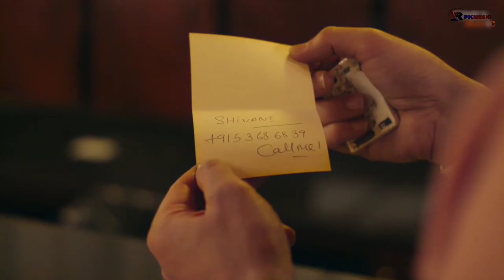Tenu Vekhi Jaavan || Letest Video Song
Watch the latest video for the Punjabi hit 'Tenu Vekhi Jaavan', sung in the beautiful voices of Shahid Mallya & Asees Kaur, feauturing Himansh Kohli & Shivani Jadhav in the video.

Original Song Credits:
Song Name: Surkh Gulabi Buliya
Movie/Album: Naughty Jatts
Singer: Roshan Prince /Penny Garewal
Music Director: Jaggi Singh
Lyricist: Kaka Purian

Audio Credits:
Music Composed by Bharat Goel
Singers: Shahid Mallya & Asees Kaur
Lyrics: Rashmi Virag
Music Produced by Bharat Goel
Keys & Painica: Amit Sharma
Additional Keys: Vinay Sharma
Guitars by Mohit Dogra
Associate Programming:
Abhimanyu - Pragya
Vocals recorded at Global Sound Labs B

Video Credits:
Director: Ashutosh Warang
Actor: Himansh Kohli
Actress: Shivani Jeevan Jadhav
Produced By: Dancing Elephant Films
Director Of Photography: Olena Gudkova
Associate Camera Man: Roman Putiienko
Creative Director: Kapil Sharma (Dancing Elephant Films)
Indian Production Team: Satender Bhardwaj & Anil Sharma (Dancing Elephant Films)
Project Co Ordinator: Sonam Sharma (Dancing Elephant Films)
Costume Style For Shivani Jadhav: Sachi By Shuchi
Shuchi Chanana
Costume Style For Himansh Kohli: Stylebibliography
Make Up & Hair: Kaustubh Pevekar
Italy Line Producer: Sajjad Ali (Dancing Elephant Films)
Editor: Rushi Raj Joshi & Bhagyashree Gavaskar (Time Line Studio’s)
Grading: Gaurvender Singh (Dancing Elephant Films) & Future Works
Making Director: Sumit Ranganekar (Dancing Elephant Films)
 Production Support Italy: Officina Rambaldi Srl - Sirio Studios Srl
Sirio Studios Team: Angelo Viggiano (Executive Producer)
Franco Campagna (Location Manager)
Locations:
Basilicata ( Potenza , Maratea, Sant’angelo Le Fratte & Lagonegro)
Special Thanks:
Giuseppe Paterno '(President I.T.S. - Forcopim)
Arturo Agostino (Officina Rambaldi Srl Administrator)
Gianluca Ignomirelli (Director Of Sirio Studios Srl)
Nicola Timpone (Lucana Film Commission)
Mario Guarente (Major Of Potenza)
Michele Laurino (Major Of Sant'angelo Le Fratte)
Domenico De Vita ("Le Cantine" Restaurant - Sant'angelo Le Fratte)
Modesto Lamattina (Major Of Caggiano)
Franco Muscolino And Egidio Nicola Ponzo (Gal - The Citadel Of Knowledge)
Francesco Giardiello
Italy Embassy Mumbai